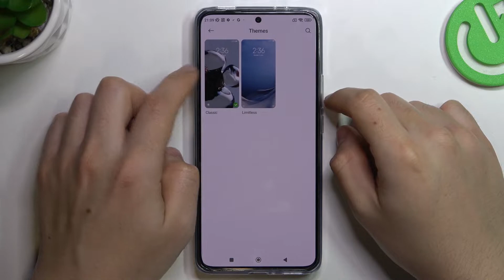Xiaomi 12T - System Themes Presentation | Default Layouts Checkup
Hello my friends! We are coming with the video presentation, where we showing you all System Themes available on Xiaomi 12T! If you like our work and would like to support us, please leave a comment or a subscription! :)

How to verify available System Themes in Xiaomi 12T? How to locate list of System Themes in Xiaomi 12T? How to check all System Themes in Xiaomi 12T? How to change System Themes in Xiaomi 12T? How to open System Themes settings in Xiaomi 12T?